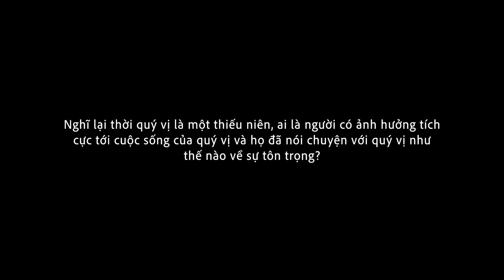Community Engagement Video - Vietnamese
‘Violence against women and children is a serious issue, and it’s hurting our communities.’

Stop it at the Start ambassadors representing culturally and linguistically diverse communities across Australia discuss how we all have a role to play in breaking the cycle of disrespect.